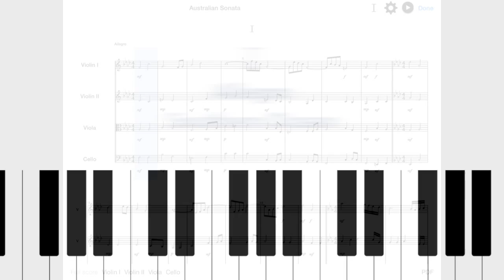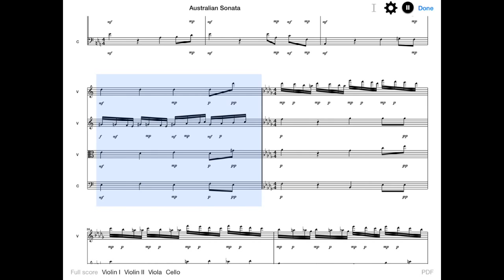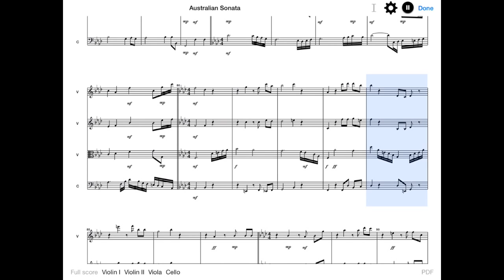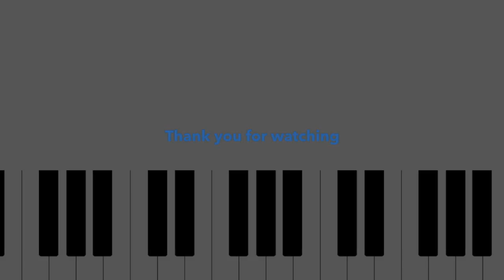Australian Sonata I Allegro - Southern Ocean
In October 2014 my girlfriend and I visited Australia.
We traveled Australia as ordinary tourists and were impressed by its nature and culture.

My own App ‘YouCompose’ was of course installed on an iPad that I was carrying, and with it I started working on this sonata. Inspiration came from the sounds I heard, like the pounding waves on the shores of the Southern Ocean, the crickets and birds in the rain forest, the didgeridoo and the singing of the National Anthem during an impressive ceremony in Canberra.

Reading the autobiography ‘A fortunate life’ by Albert Barnett Facey, that was sold to me by a bookseller in Adelaide, when I asked her about a true classic of Australian literature, taught me a lot about Australia’s history. This book also helped me shape this composition.

The Australian Sonata was created with a string quartet in mind, but I guess it could be played by other ensembles too. The document presented here contains the original score printed by YouCompose with a few additions. I added the movement's titles, this page and the pizzicato, tremolo and arco markings.

The last movement (Advance Australia Fair) ends with the Australian National Anthem. Its melody is played by the first violin and its lyrics are added to that part. This does not imply that the first violinist is expected to sing, or somehow extract words from a violin. It only means that the composer invites anyone present at a performance to join in singing the Australian National Anthem.

Wout.